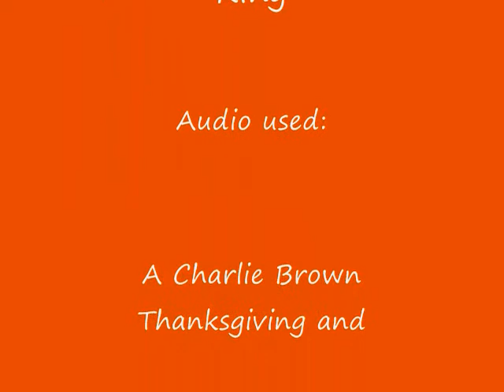Peppermint Scar (HAPPY THANKSGIVING!)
I know it's random, but I hope you like it! LOL Enjoy! Happy Thanksgiving! God bless!